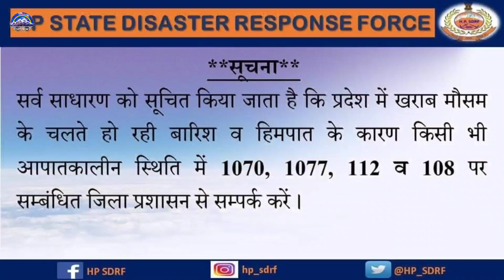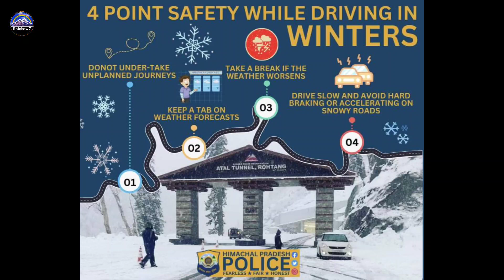अभी तक नहीं रुका Snowfall Shimla Manali me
अभी तक नहीं रुका Snowfall Shimla Manali me अभी-2 चालू हो गया Snowfall at Mall Road Manali Shimla Snowfall
Manali to Atal Tunnel with Solang Valley ‼️ Shimla Manali Snowfall
After Snowfall Solang Valley ‼️ Mall Road Manali AtalTunnel
Today Shimla Manali Snowfall ‼️ Mall Road Manali Snowfall
Solang Valley, Atal Tunnel Manali
Shimla Manali खुशखबरी Shimla Manali जाने वाले वीडियो जरूर देखें Snowfall prediction अब होगा Snowfall in Manali
 Atal tunnel | Lahaul Spiti
  Snowfall Prediction Manali snowfall Prediction January 2023 यहां होगा स्नोफॉल ‼️ Snowfall & Snow यहां मिलेगा
Snowfall in Himachal Pradesh Near Manali

manaliwaterfall Manali_Snowfall